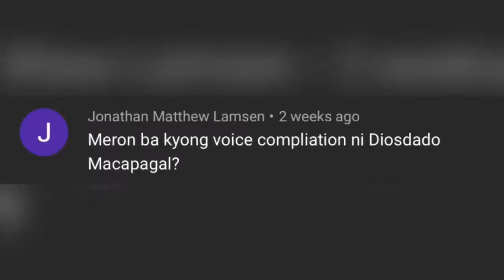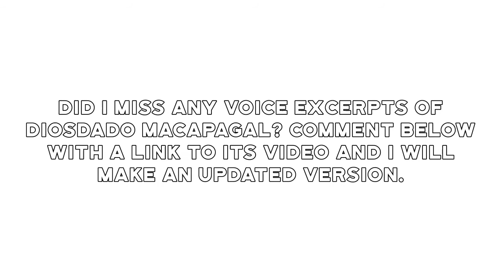Diosdado Macapagal Voice/Speech Excerpts Compilation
Sorry for only showing two clips. These were the only ones I found on the internet. If you have any voice excerpts of Diosdado Macapagal, can you please link it in the comments below? If it is not in the internet but instead in a file or DVD, please let me know.